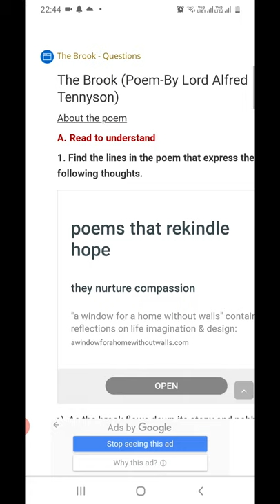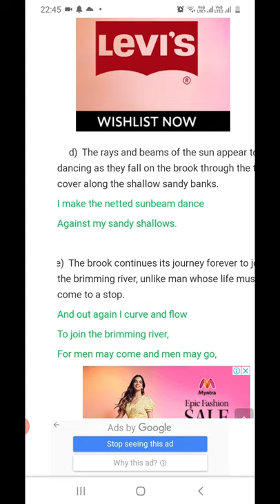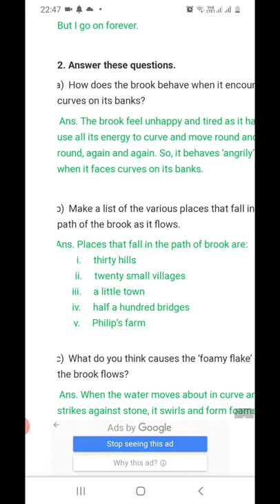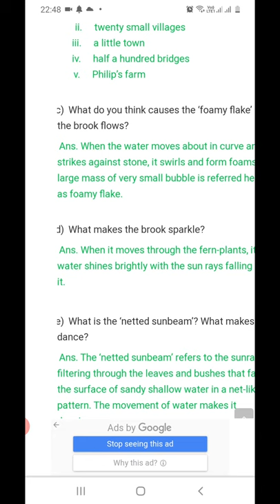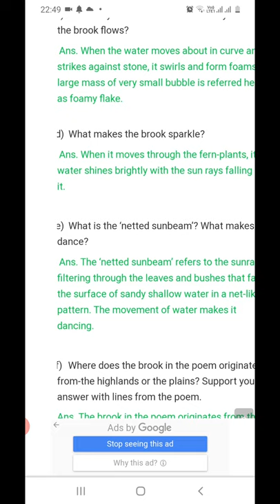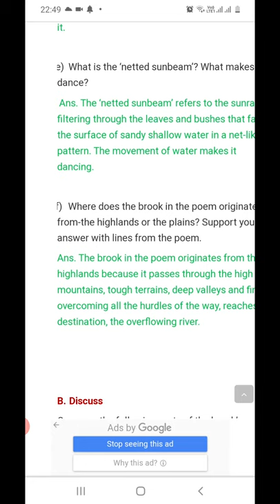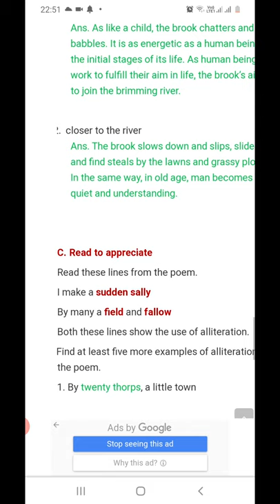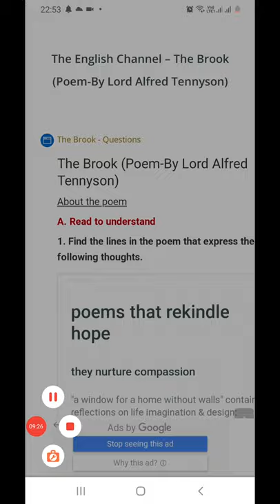English unit 2 sec :a :the brook:book exercises